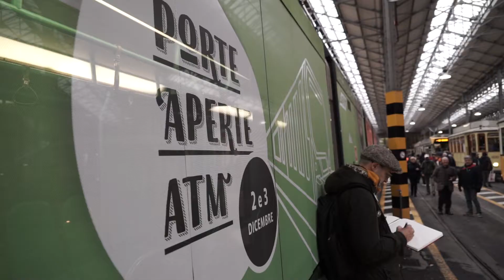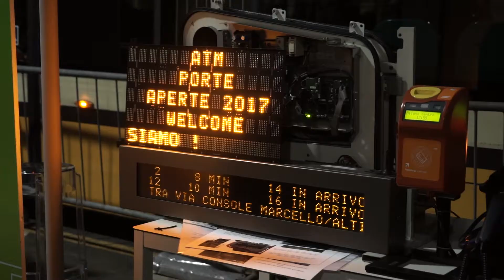Porte Aperte ATM 2 e 3 dicembre 2017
Due giorni allo scoperta del dietro le quinte di ATM